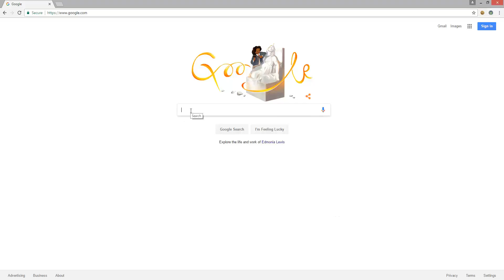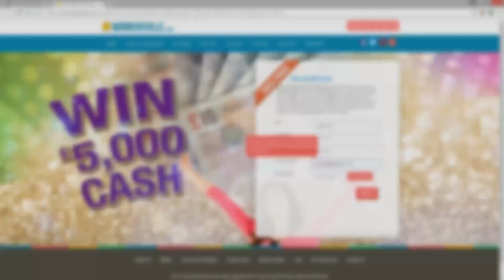Shadow Of The Beast - Annotated Gameplay [PS4] (